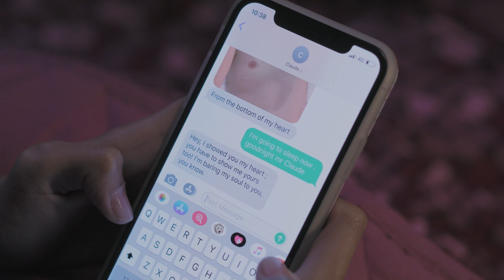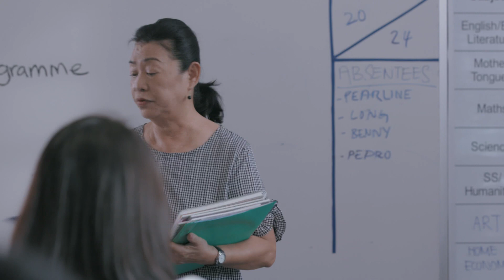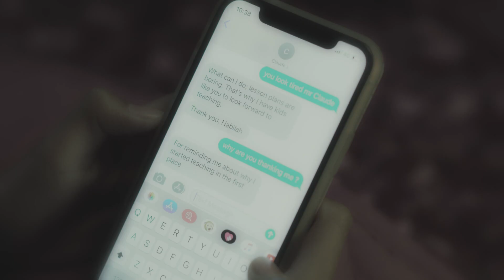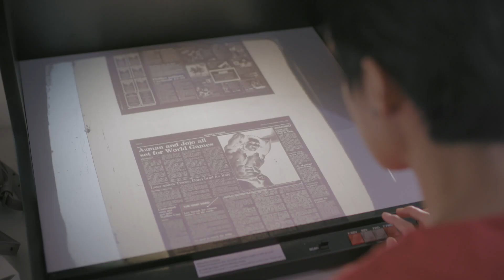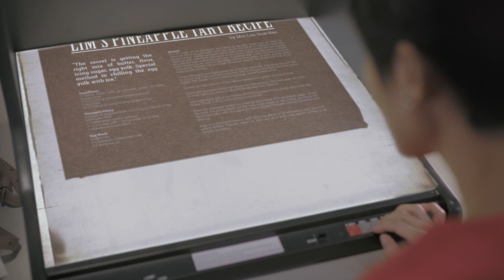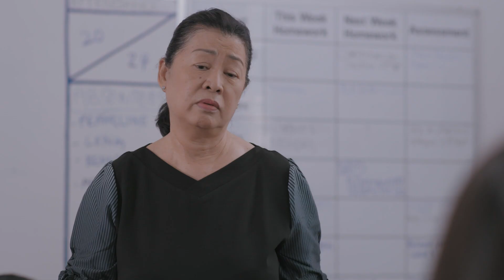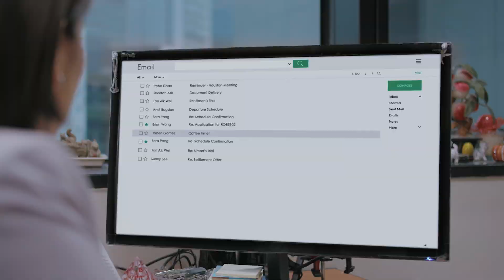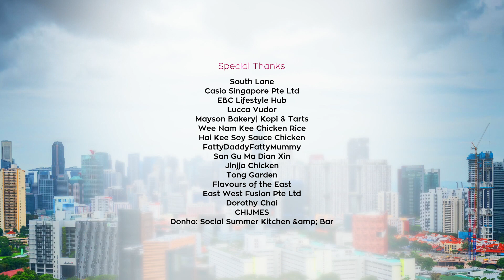Lion Mums S3 EP15 | The Horror, The Horror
As Winston spends more time with Spencer, he finally realises the value of his friendship and his new educational landscape. There are awkward moments between lovebirds Beng Hian and Chae Lian who still maintain their platonic friendship. This time, Chae Lian is ready to try on the next step – until she realises that maybe they are not suited after all. Durrani is still wrought with guilt over her fight with Reza – will she push through with Jaden or work it out with Reza? Another fight ensues as Durrani has a huge quarrel with Nabilah, and she grows suspicious – something is not right with her daughter…